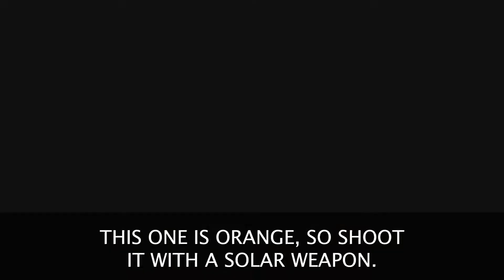DESTINY 2 - All Braytech Futurescape Latent Memories (10/10 Lost Memory Fragments)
There are 45 Latent Memories scattered across Mars in Destiny 2. They look like blue, orange, red/energy, white, or purple discs.

You can see how many you have found by looking at the bottom right corner of your MAP. It will read X/45 Data Recovered.

Latent Memories are elemental color coded. When you shoot a Latent Memory with its corresponding color/element, you will destroy it and get rewarded with a Lost Memory Fragment. Blue = Arc, Orange = Solar, Purple = Void, Red/Energy=Valkyrie, White=Kinetic.

There are 45 Latent Memories and each one rewards a Lost Memory Fragment.  So, there are also 45 Lost Memory Fragments to collect.

Destroying 35 Latent Memories (and thereby getting 35 Lost Memory Fragments) allows you to open a secret cache located in the Core Terminus that rewards you the Worldline Zero exotic sword. The location of the exotic sword cache is here:

Destroying all 45 Latent Memories (and thereby getting 45 Lost Memory Fragments) allows you to open a secret cache located in Olympus Descent that rewards you with an exotic sparrow. The location of the exotic sparrow cache is here: